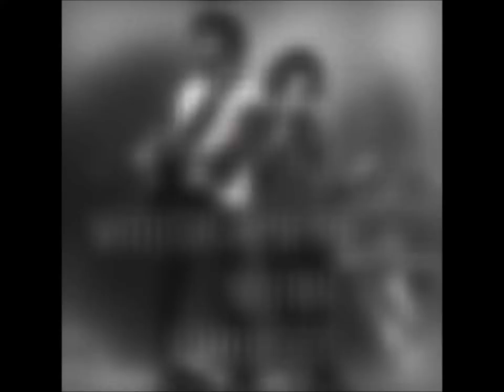LP - Laura Pergolizzi White OAK Music Hall , Houston , US 01.03. 2019 In brief.